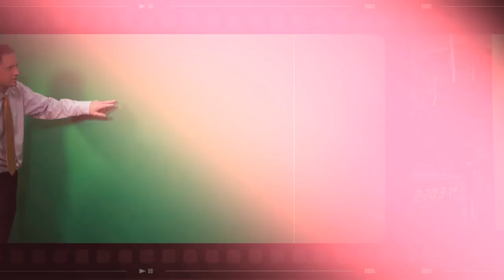Rowdy Storms Late Thursday? "Weather For Weather Geeks" 5/25/22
00:00 Intro
00:28 Severe Weather This Spring Vs. 2021
01:38 Tonight's Weather
02:25 Thursday Severe Weather Risk
05:40 Friday, The Weekend